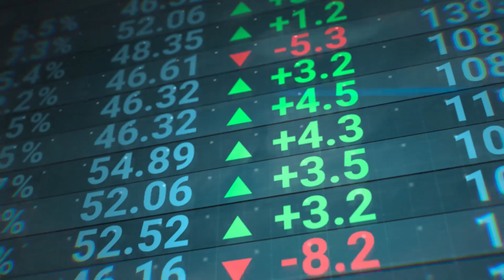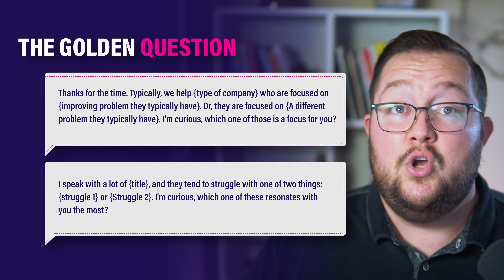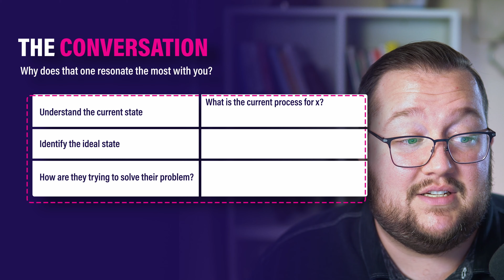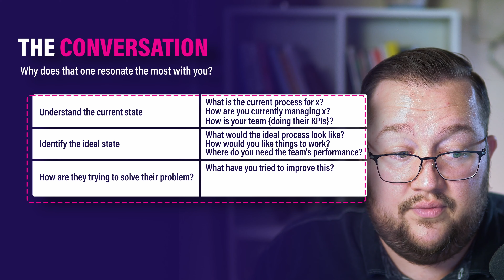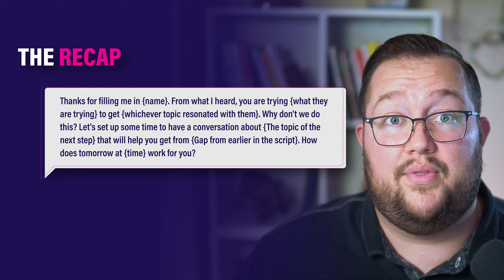I've tested this cold call script 3,919,285 times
Unlock the secrets to successful cold calling in 2023 with the best scripts and strategies!